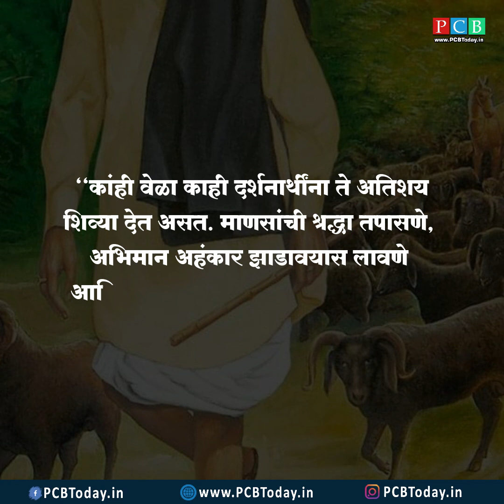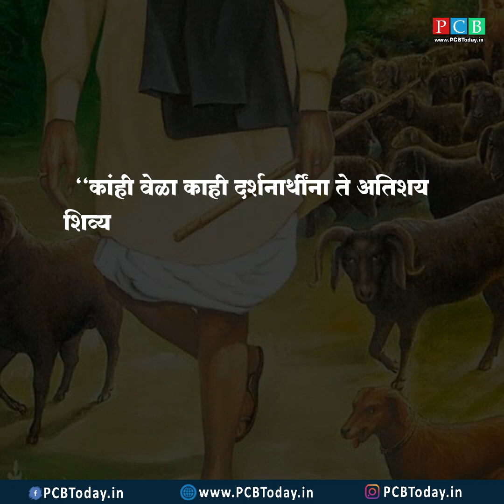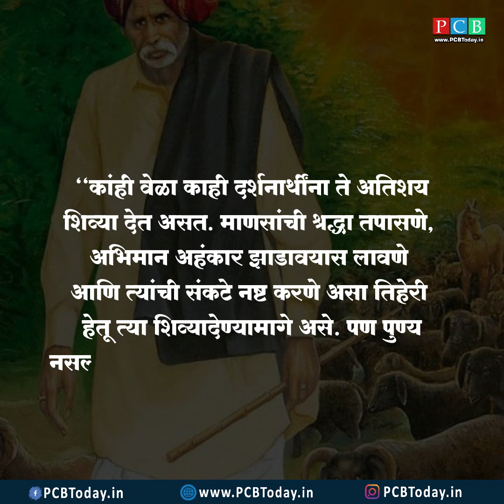आदर्श कर्मयोगी संन्याशी बाळूमामा...भाग २